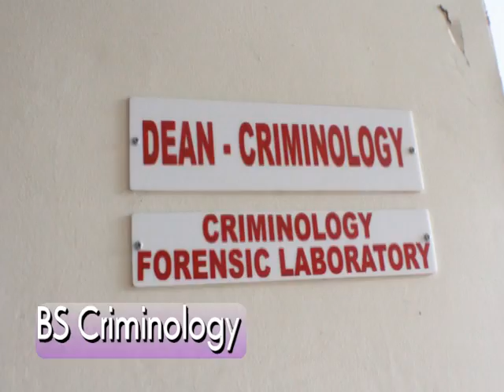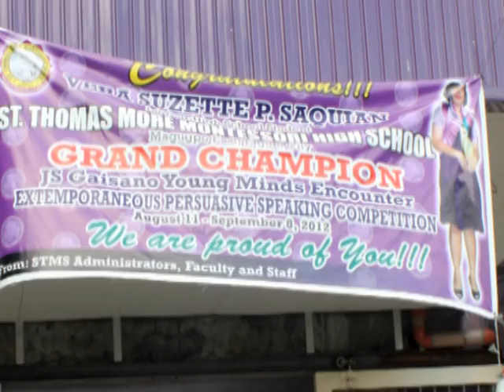St Thomas More School of Law and Business 2012_AVP 2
Audio visual presentation for St. Thomas More School of Law and Business, Tagum City, Davao del Norte, Philippines October 2012

photos, video, editing by Czille
voice over by Czille
background sounds by Jewelbeat.com, Instrumentalsfree.com